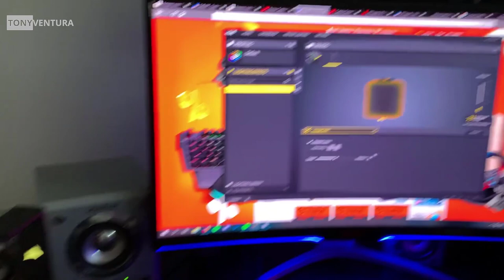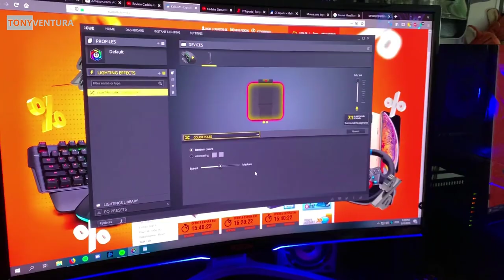QUARTO GAMER - Suporte para headset gamer - CORSAIR ST100 Análise em português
Falaaaa pessoal! Aqui é o Tony Ventura, especialista em novas tecnologias. Nesse vídeo, entrei novamente em um quarto gamer para fazer uma análise em portugues do CORSAIR ST100. Um suporte de fone de ouvido (Headset gamer) com duas entradas USB e uma saida de audio. La fora ele custa em torno de 49 dolares.